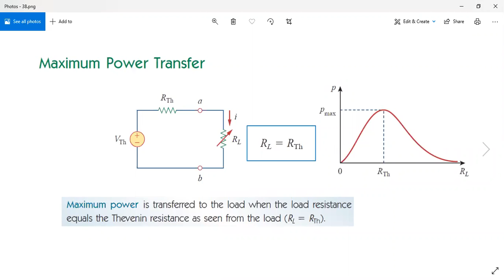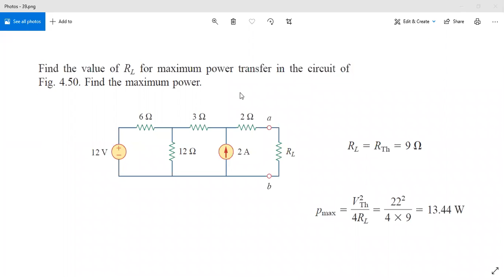LCA Video Lecture 13-11-2020 Part_2